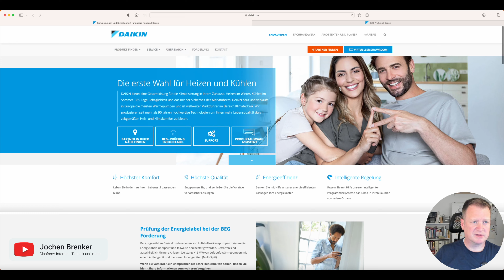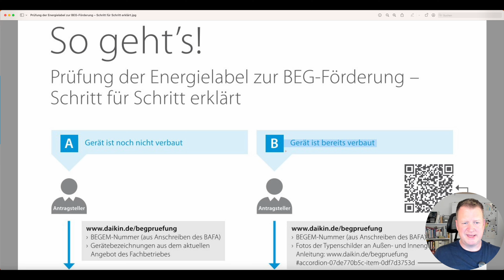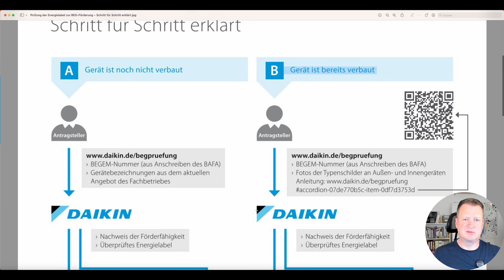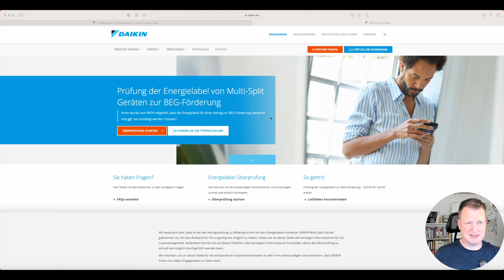Warum die BAFA Förderung gestoppt wurde - DAIKIN Klimageräte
Aktuell liegen viele laufenden BAFA BEG EM Förderanträge für DAIKIN Klimageräte auf Eis. Vielleicht wartest Du auch schon seit Monaten auf Dein Geld und bist auch betroffen. Es gibt Probleme mit den von DAIKIN ausgestellten Energielabels, die den Förderanträgen beigefügt wurden, da diese teilweise falsch ausgestellt wurden. Wie es aktuell aussieht, wie es weitergeht und das DAIKIN Dich hier nicht alleine lässt, zeige ich Dir in diesem Video.

Herzlichen Dank!